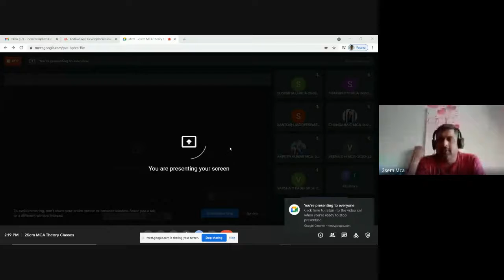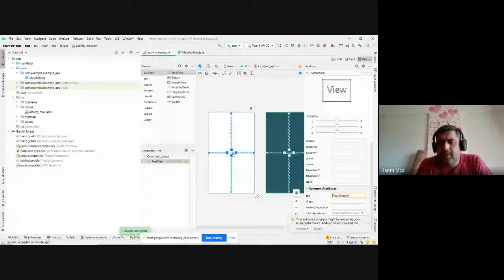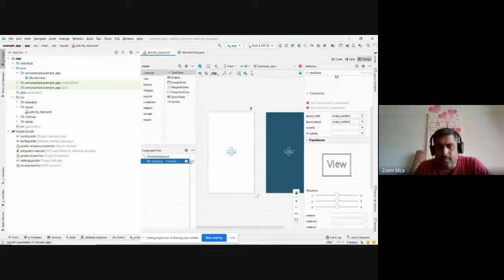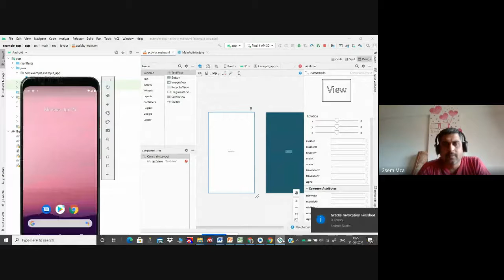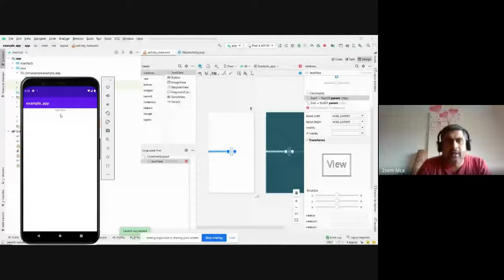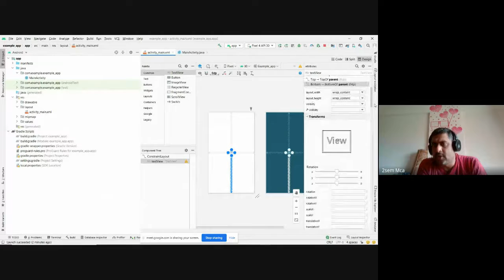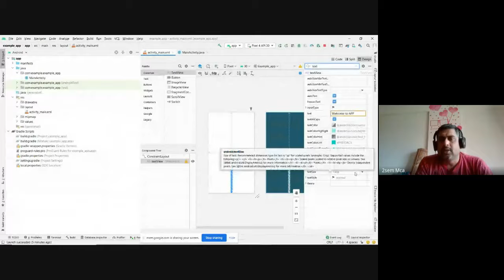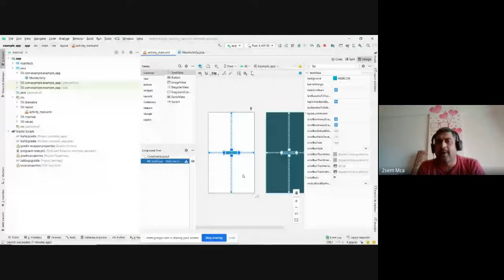MA chapter2 class7